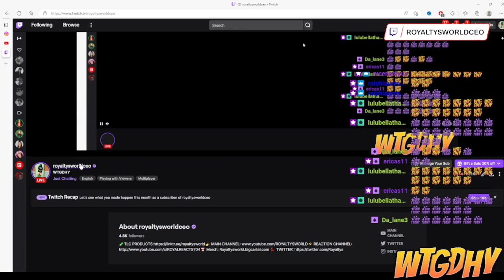He called the 👮‍♂️ for COLD FRIES but he was the one who went to J@il SMH... | ROYALTYSWORLDREACTS